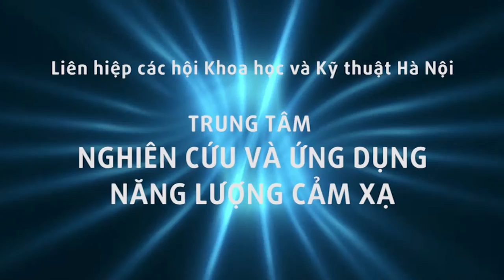Thầy Dư Quang Châu được vinh danh Trí thức tiêu chí đạo đức toàn cầu, sáng tạo, cống hiến UNESCO